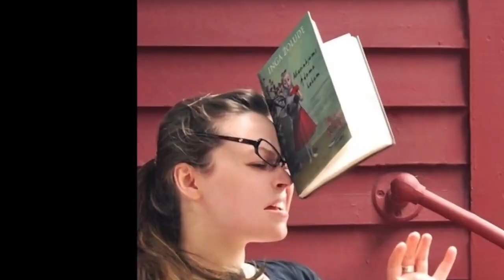Are You Afraid Of The Dark - Ep 6 *The Tale Of The Prom Queen*